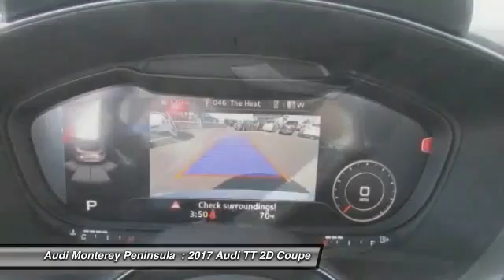2017 Audi TT Audi Monterey A4066